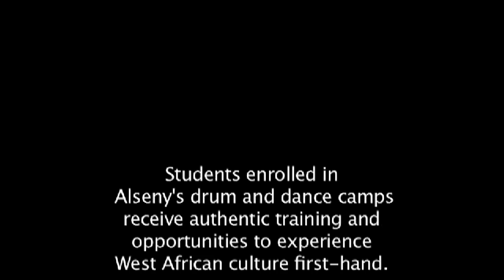Alseny Soumah - Drum & Dance Camps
This is a promotional video for Alseny Soumah, a master dancer and teacher from Guinea West Africa.

Alseny's classes and workshops provide authentic learning opportunities for students from all over the world. His camps go beyond the classes and workshops and allow students to live amongst drummers and dancers and experience West African culture first-hand.

This footage was shot in 2005. The promotional video was produced by Steve DiSanto and edited by Bill Allan.